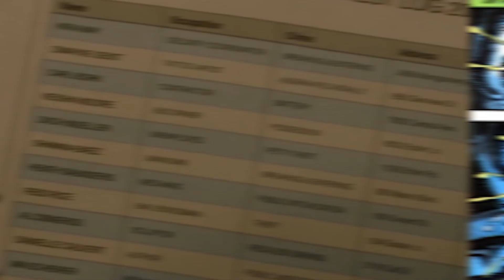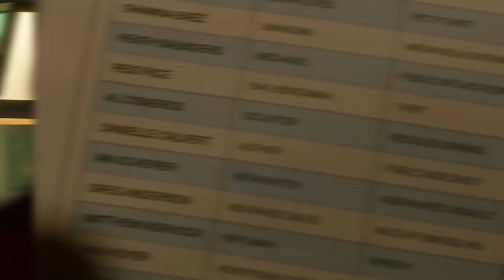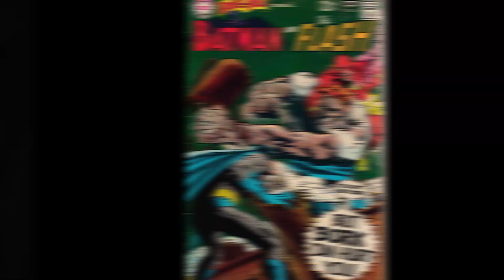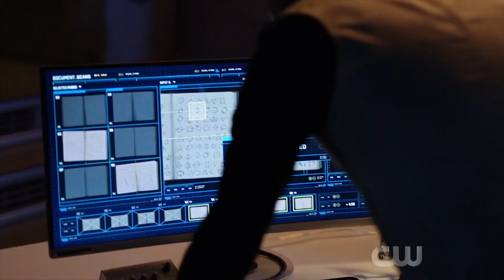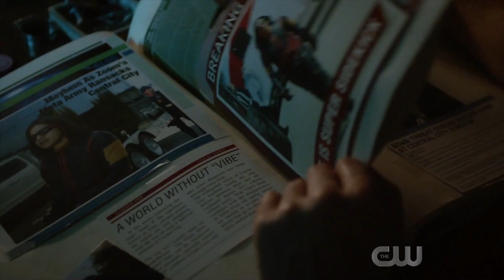The Flash Season 5 Episode 11 Negative Flash TOP 10 WTF and Easter Eggs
The Flash Season 5 Episode 11 Negative Flash TOP 10, Comics Easter Eggs, The Flash vs Zoom Scene, Reverse Flash Nora and Episode 12 Trailer